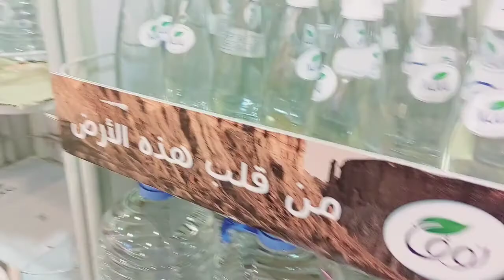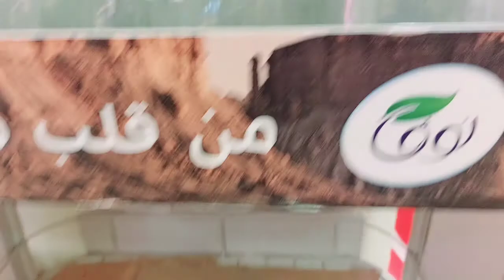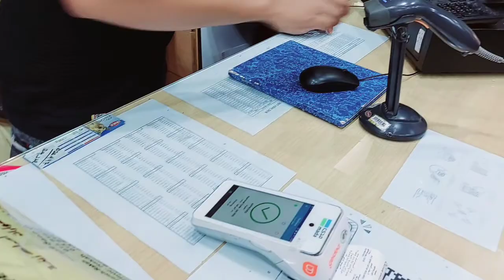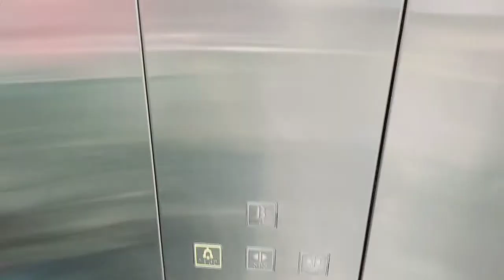| DanishPardesi | Danube Supermarket Hayat Mall Urdu Video